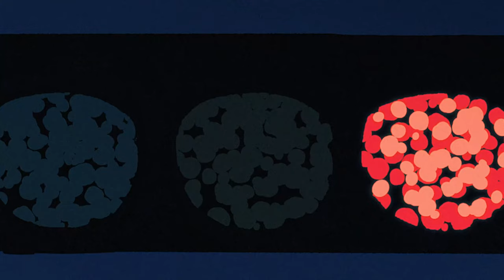higma - ナイトレコード / Night Record (self-cover)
誰かが奏でた音が夜に響く

うたってみました。